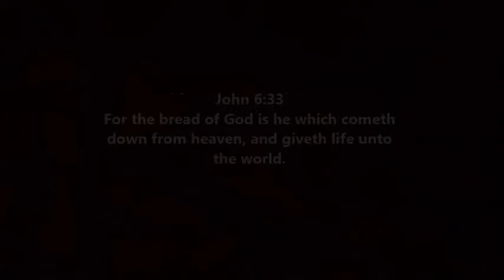QUESTIONS AND ANSWERS - William Branham (61-1015M, Jeffersonville, Indiana, USA)